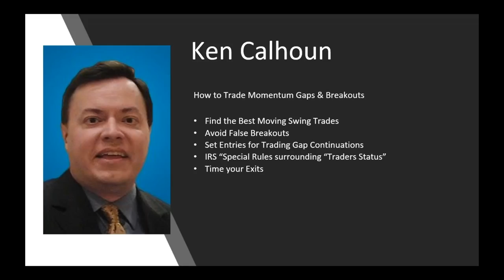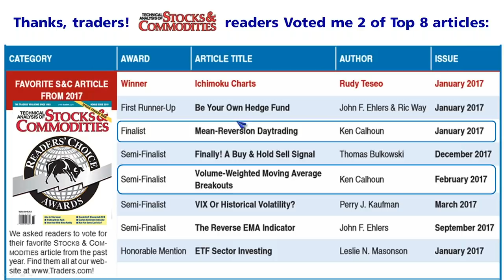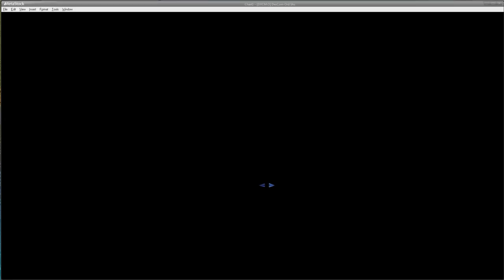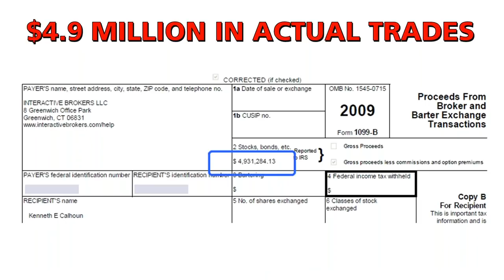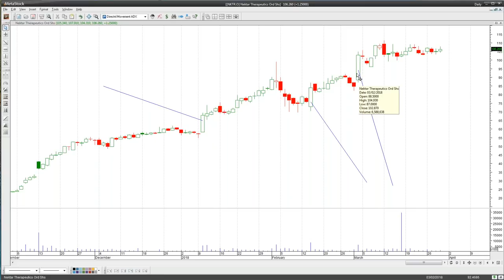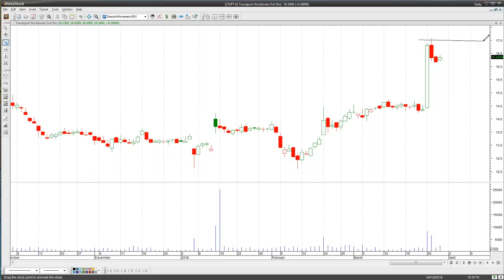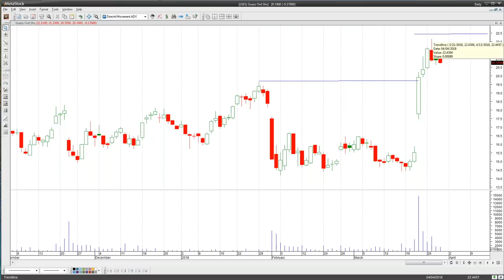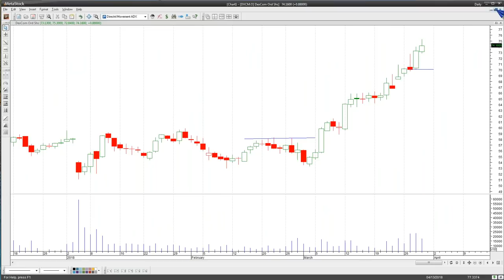How to Trade Momentum Gaps & Breakouts with MetaStock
Presented at the March 2018 Online Traders Summit by Ken Calhoun

Ken Calhoun will show you how to trade new stock swing trading gap and breakout patterns for 2018's markets. You will learn practical, step-by-step patterns to use when trading gap and breakout entries with candle charts, and how to find and manage your trade entries from start to finish.

In this fast-paced session, you will learn how to:

Find the best-moving swing trading breakout charts to trade
Avoid false breakouts with the use of volume & candlestick patterns
Set your entries for trading gap continuations for multi-day trades
Time your exits to lock in profits and avoid large stops
Use swing trading 'Acceleration Ramp' breakouts

About Ken Calhoun:
Popular trading pro Ken Calhoun is a former corporate statistician, quality engineer and Fortune-500 consultant. Ken brings a wealth of professional real-money trading experience to the markets and has traded over four million dollars in equity trades in a single year. Ken is a graduate of UCLA and has been featured in CBS Marketwatch, theStreet, Fidelity, Technical Analysis of Stocks & Commodities, and MoneyShow